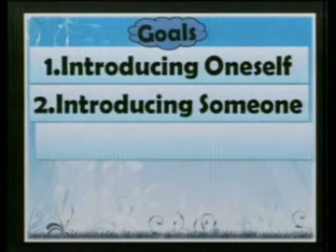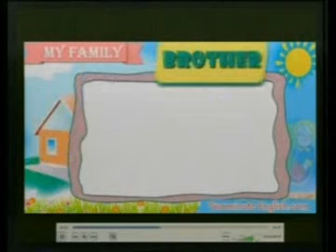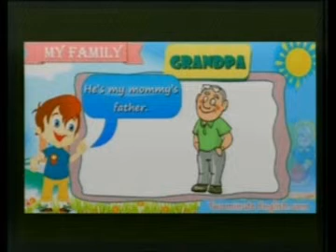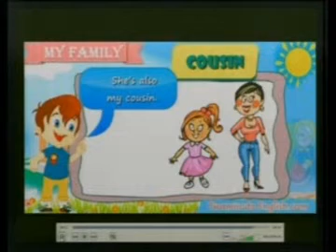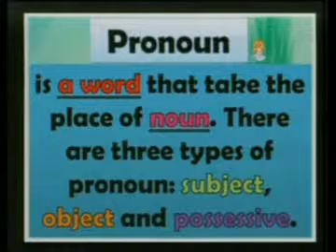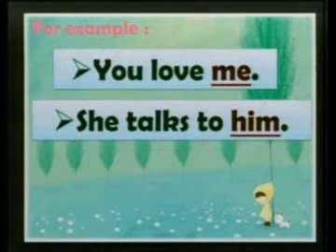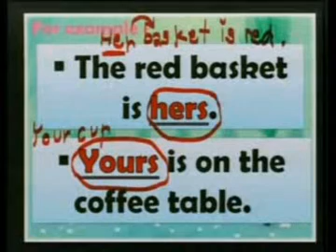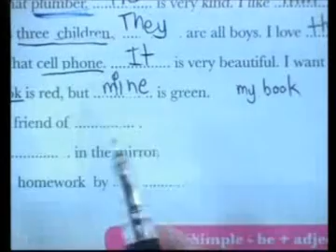วิชาภาษาอังกฤษในชีวิตจริง1 (ปวช.1) ประจำวันที่ 25 มิถุนายน 2558